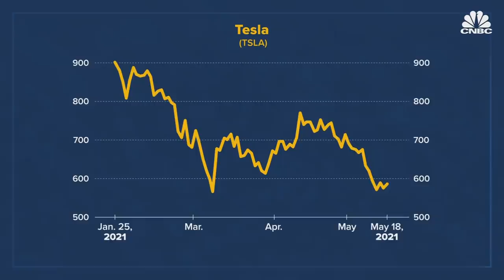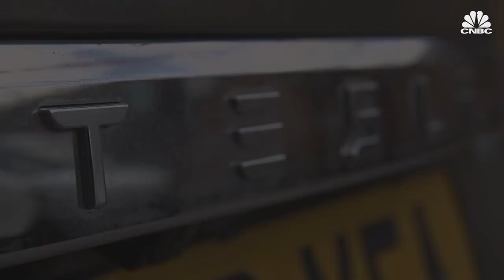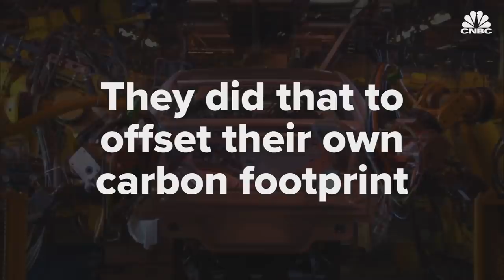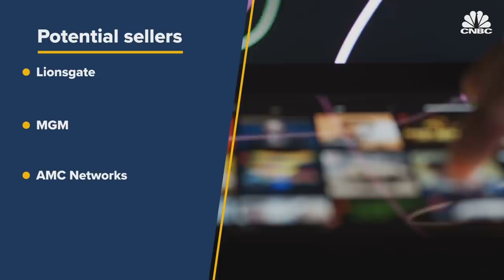'The Big Short' investor is now betting against Tesla: CNBC After Hours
CNBC.com's Pippa Stevens brings you the day's top business news headline. On today's show, Lora Kolodny breaks down the news that Michael Burry's regulatory filings revealed a short position against Tesla. Plus, Alex Sherman explains how the WarnerMedia merger with Discovery puts NBCUniversal and ViacomCBS on notice.

Timecodes:
00:00 -- CNBC After Hours: May 18, 2021
0:27 -- Stocks close at session lows
1:04 -- Michael Burry bets against Tesla
3:38 -- CNBC Soundcheck
5:38 -- Mega Media Merger
8:56 -- Numbers Round